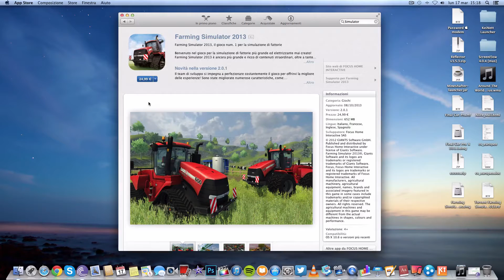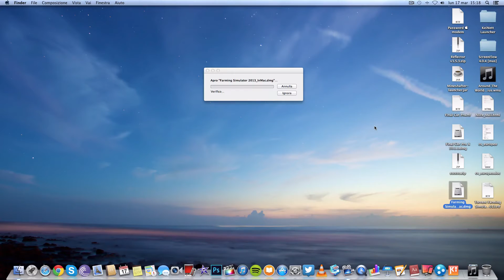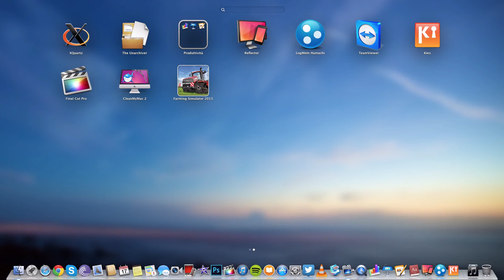Come scaricare ed Installare Farming Simulator 2013 per Mac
Oggi Vi mostrerò come scaricare Farming Simulator 2013 per OS X totalmente gratis!
Link: magnet:?xt=urn:btih:3983089b1df4a14859538deb3e962c9e55e8674b&dn=Farming+Simulator+2013+%5BMac%5D+%5BNative%5D&tr=udp%3A%2F%2Ftracker.openbittorrent.com%3A80&tr=udp%3A%2F%2Ftracker.publicbt.com%3A80&tr=udp%3A%2F%2Ftracker.istole.it%3A6969&tr=udp%3A%2F%2Ftracker.ccc.de%3A80&tr=udp%3A%2F%2Fopen.demonii.com%3A1337